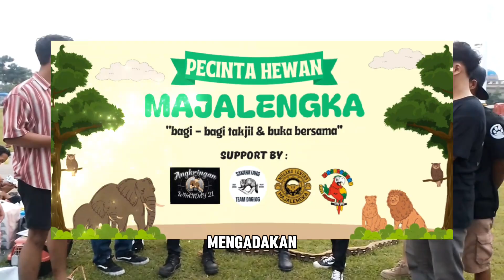Bagi bagi takjil dan bukber bareng seluruh pecinta hewan di Majalengka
Alhamdulillah,terima kasih semuanya